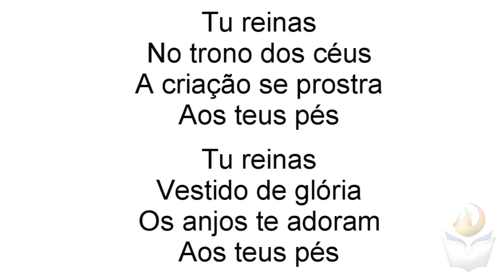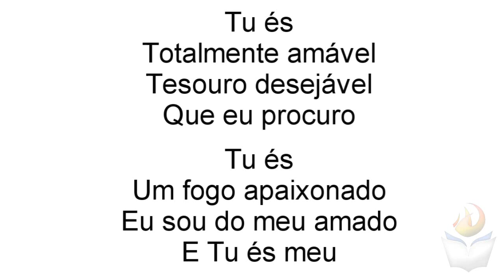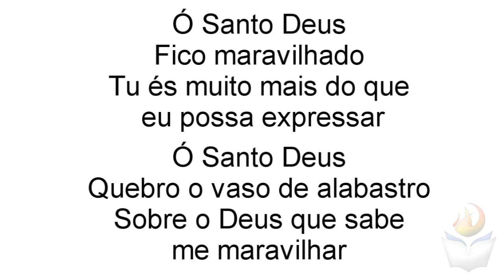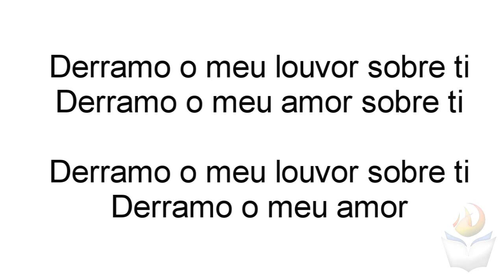MARAVILHADO - NIVEA SOARES - PR. MIQUÉIAS CASTREZE - HD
COMPARTILHE - Favorite o Video - Clique em GOSTEI

VISITE -  Ministério Apostólico EVANGELHO DE PODER
E/OU  AGENDE MINISTRAÇÕES EM SUA IGREJA

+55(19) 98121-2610 tim / 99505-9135 claro

CRÉDITOS
Gravação, Edição e Finalização - Ministério Apostólico Evangelho de Poder